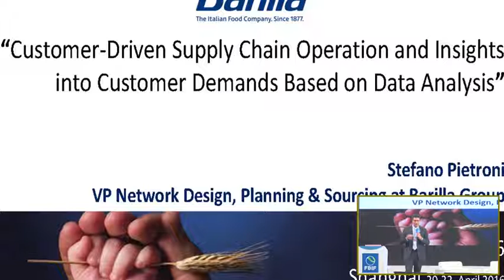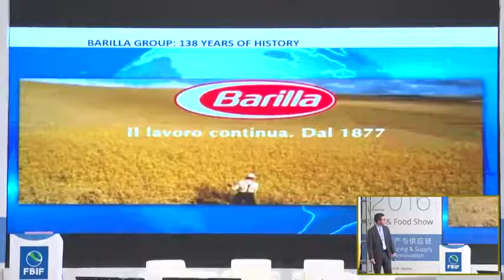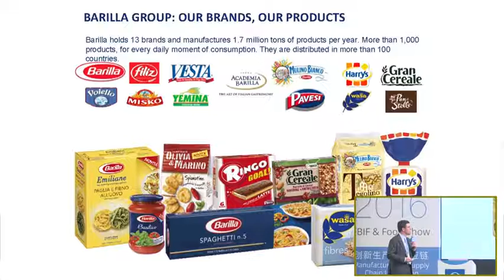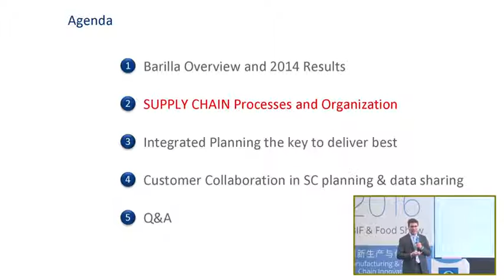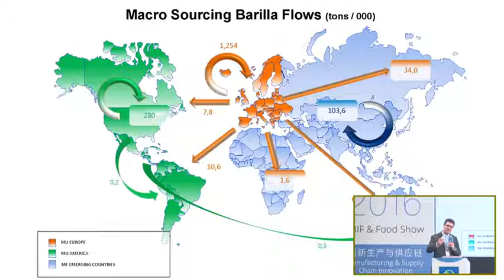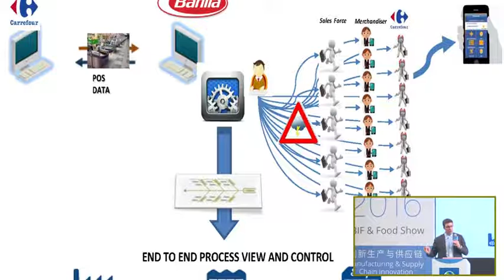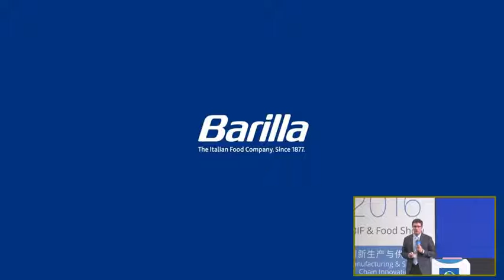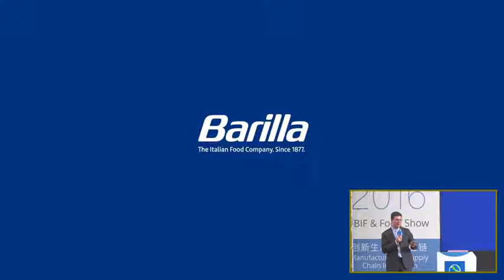FBIF2016 Stefano Pietroni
Barilla, the largest pasta producer in the world, has embarked a journey of developing one of the most robust and comprehensive sustainable supply chain programme - Sustainable Farming project. It is aiming to correct the rotation cycles and improve production efficiency. Overseeing the network design and production and distribution planning, it will be presented the strategic approach towards the challenges a food manufacturer could possibly encountered, and what else could be done to achieve better end-to-end supply chain sustainability.
Stefano Pietroni，Global Network Design, Planning& Sourcing Vice President，Barilla